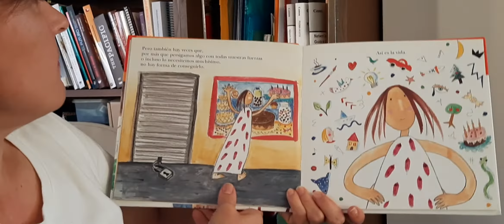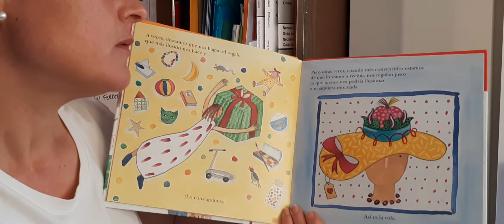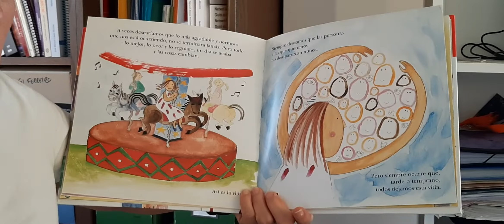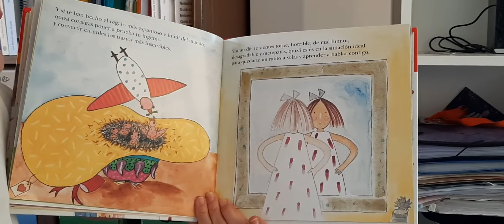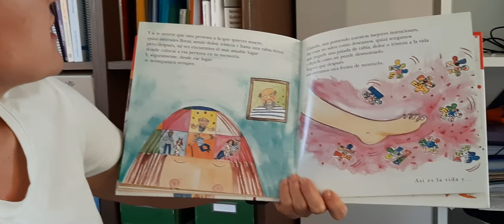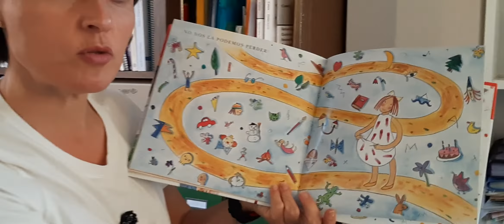Así es la vida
Un cuento especialmente dedicado a los mayores de la residencia Ballesol de Altorreal...